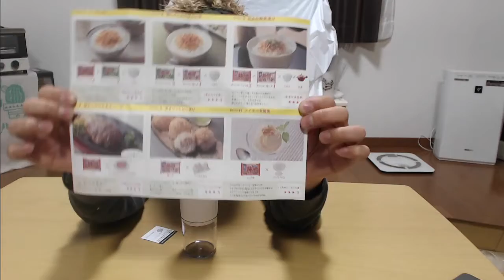柿の種の美味しくする方法！それは・・・この商品しかない！How to make persimmon seeds delicious! It is only this product!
商品紹介を主に力を入れています。何か気になる商品がある方はコメント欄までお願いします。おすすめ

商品URL

料理に関する動画
日常生活に役立つ家電製品動画
キャンプに役立つ必需品動画
キャンプをしながら全国の旅の動画アップもしております。